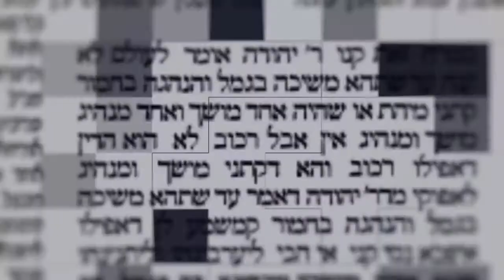דקה מתוקה על מסכת פסחים דף נח